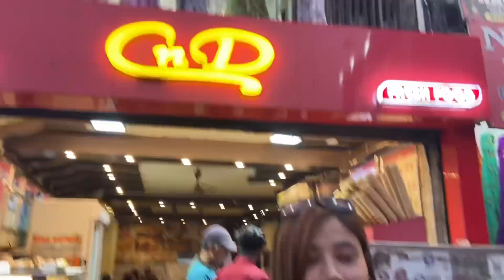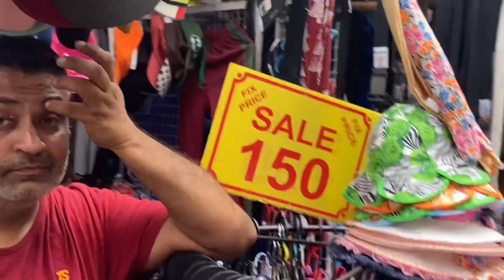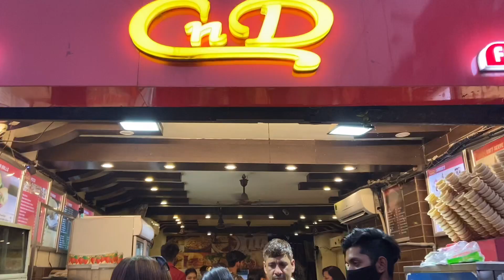Paltan Bazaar Se Ki Eid Ki Shopping 🛍| Famous Gulaab Jamun Or Gantaghar ki Softy 🍦| Chalan Kata🥹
gulab jamun